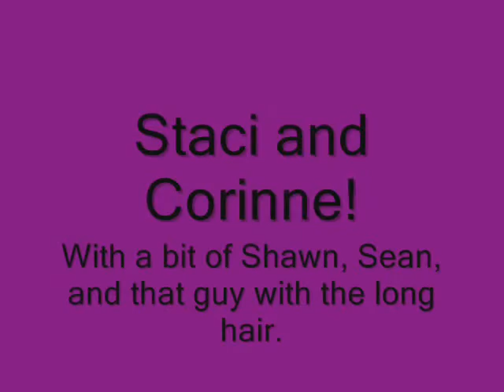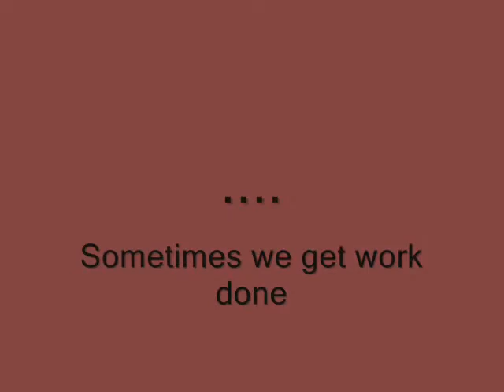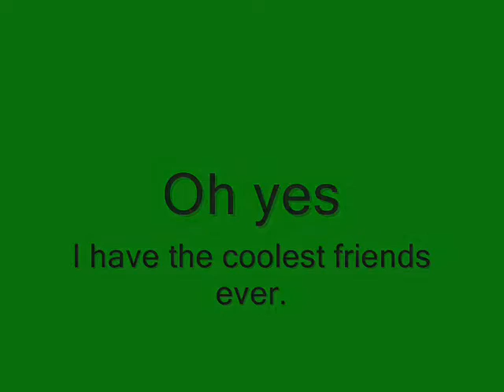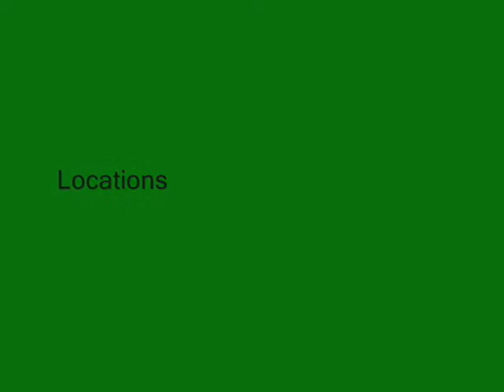Random Video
Random clips of Charlotte's beloved friends and animals.